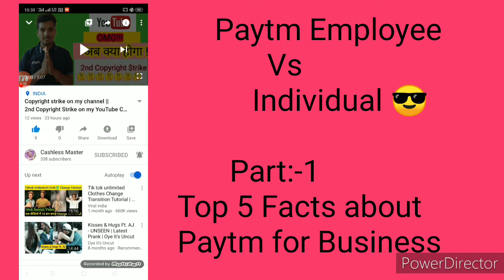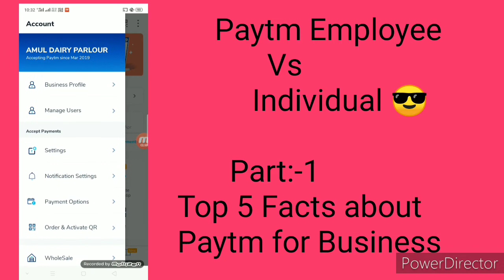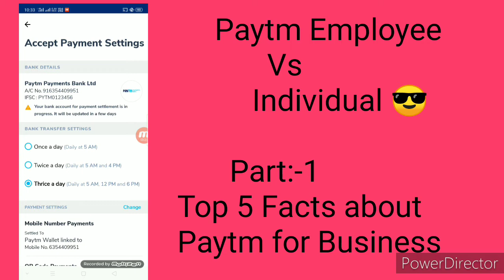Paytm For Business || Top 5 secrets between Paytm || How to use Paytm for Business || 2020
In this we have known about the use of Paytm with business..

1. How to set forget password.
2. How to make a merchant by agent .
3. What are the benefits of making a merchant .